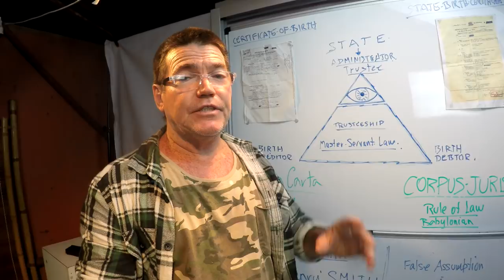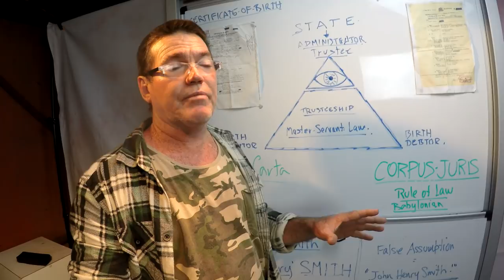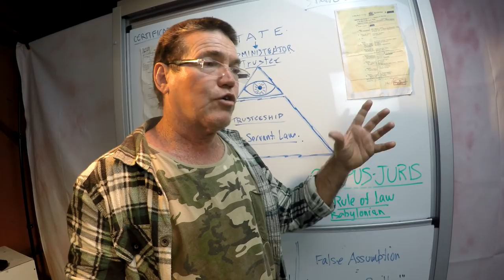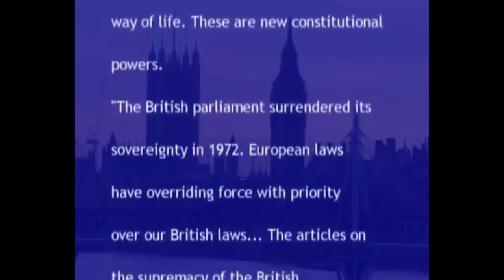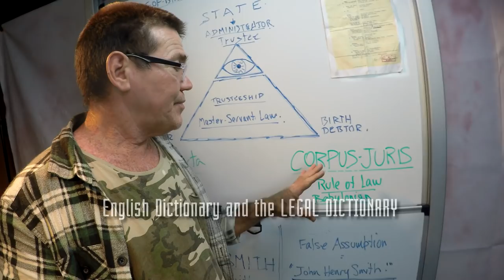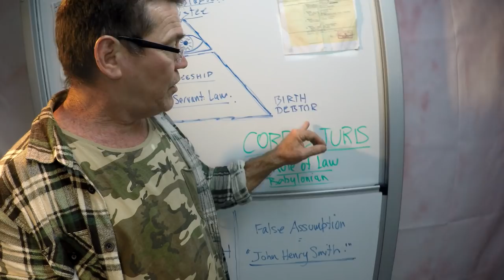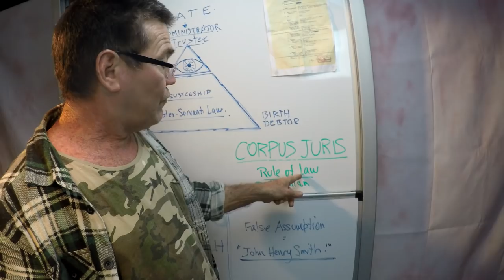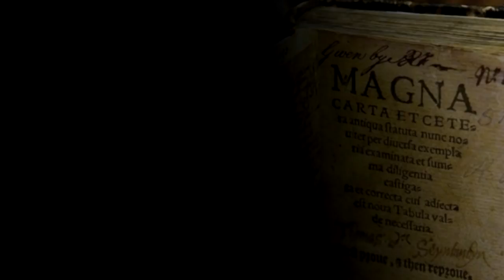THE-CORPUS-JURIS and the Magna Carta.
The real face of the European Union, a warning of what the Corpus Juris really is and the implications it has in relation to one's common law rights and the protections of the Magna Carta...